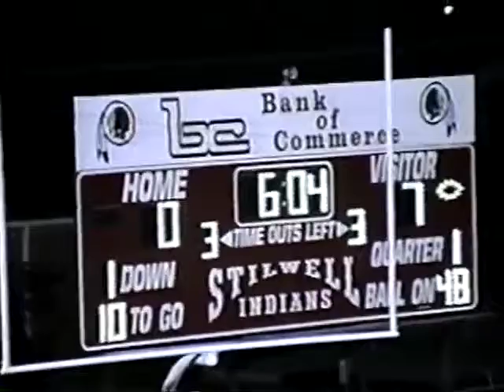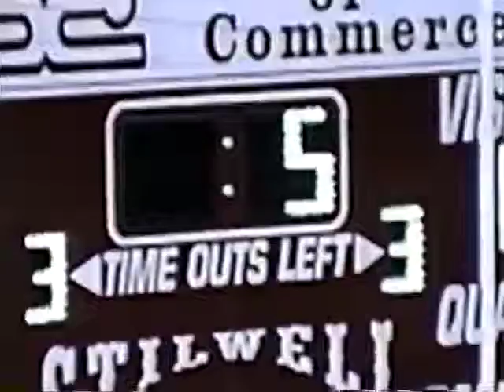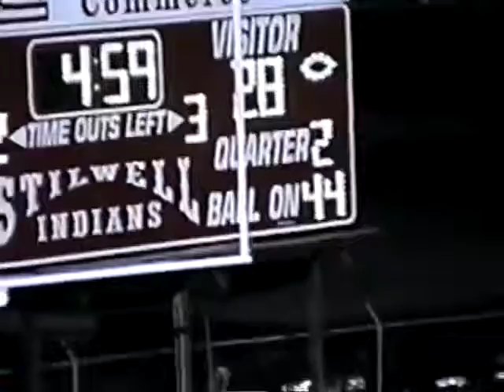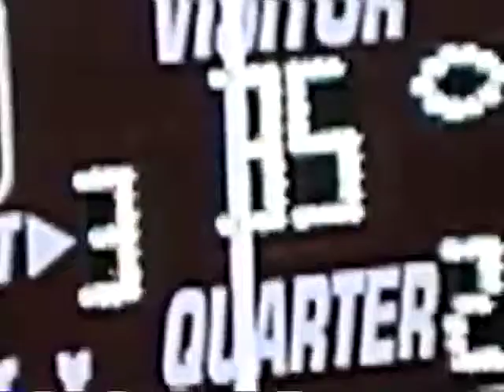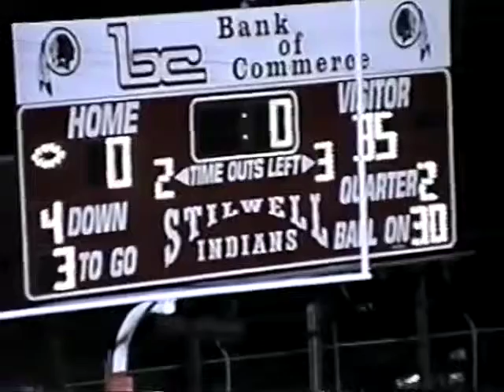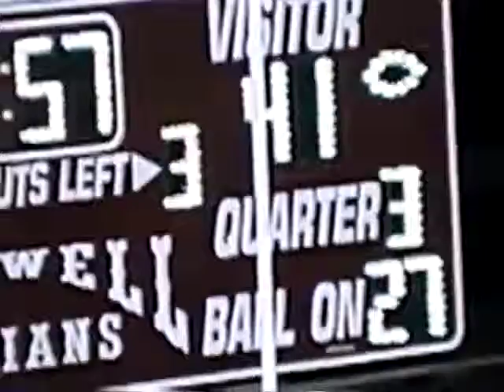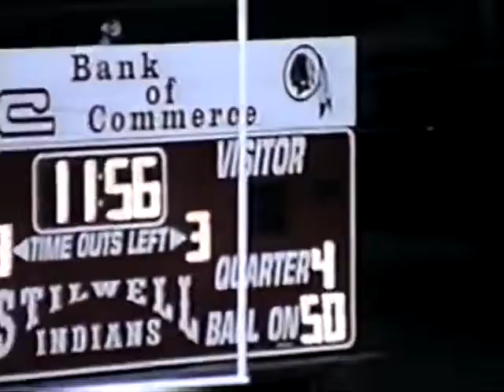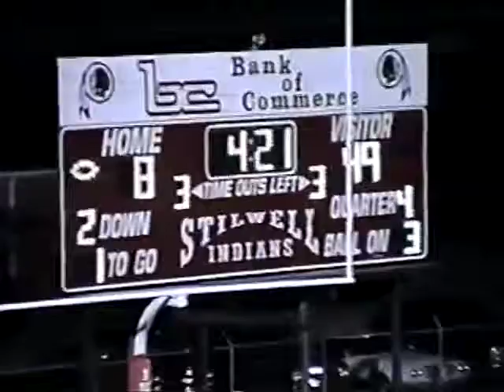1994 Broken Bow Savages at Stilwell Indians Football (TV Version)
Stilwell 8 Broken Bow 49
October 14, 1994
Week 7
from Hook Eales Stadium in McAlester, Oklahoma

HEAD COACH - Bill Scott
Joey Sawney             HB/LB   5
Jose Garcia             HB/DB   8
Robert Cothren     HB/DB 10
David Goodrich     QB/DB 11
Wes Whiteley     HB/LB         12
Tommy Clark             HB/DE 14
Jason Vann                    QB 15
Bobby Setser               HB/S 16
Craig Alexander        QB/S 18
Kyle Henson               FB/LB 20
Mark Lacie                 HB/S 22
Josh Hembree         HB/R 23
Kenny Setser               HB/DB 24
Kyle Hill                       HB/DB 25
Eddie Wilhite                        K 28
Colby Longshore         HB/R 30
Ryan Freeman         HB/R 31
Erik Handcock        FB/LB 32
MarkWayne Mullin     HB/DB 33
John Duvall               HB/DB 34
Clayton Worley       HB/DB 35
Tom Sellers                TB/LB 40
Eugene Nofire       HB/DB 41
Lonnie Ross                FB/LB 43
Charles Foster         G/DE 50
Billy McCause         C/DE 51
Jake Harrell                 G/LB 52
Jeff Eagle                 G/LB 53
Jason Deason         T/DT 55
Zack Green                 G/LB 60
Ben Panter                 C/DT 61
Greg Hatchett         G/DT 62
Will Craig                 T/DE 63
Andrew Luethje         G/DT 64
Calvin  Duck                 T/DT 65
Jeremy Thompson T/DT 66
Chris Brown                 C/DT 72
Robert Haney         T/DT 73
Greg Fink                 T/DT 74
Adam Alexander         T/DT 76
Charlie Coombes         G/DE 77
Guy Hawk               TE/DE 80
Daniel Stillwell         E/HB 81
Bandy Brown                 E/DE 83
Bobby Clark                 E/DE 84
Beau Crittenden         E/HB 85
Robert Jacome       TE/DE 88

Assistant Coaches
Jeff Collyge
Rick Dill
Darron Hummingbird
Steve Barton
Victor Paden
Tim Barton

P.A. Announcer
Charles Crozier

Videographer
Keith Neale
Darrell Neale